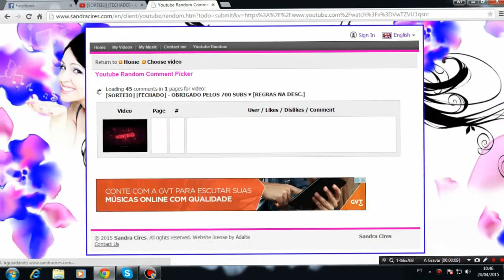NOVO RESULTADO DO SORTEIO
•Parabéns você tem 3 dias pra me adicionar no skype e falar comigo se não farei novamente o sorteio.

•Meu skype: justiceiro100